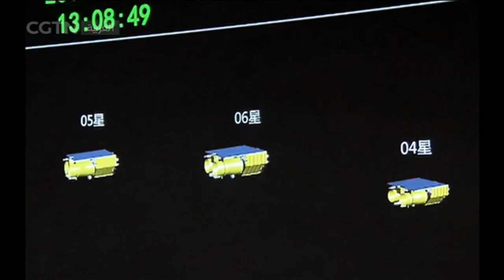الصين تطلق ثلاثة أقمار صناعية بصرية من مشروع جيلين - 1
نجحت الصين في إطلاق الأقمار الصناعية البصرية الثلاثة 04 05 06 من مشروع جيلين -1 على متن الصاروخ الحامل لونغ مارش-6 في مركز تاييوان لاطلاق الأقمار الصناعية عند الساعة الواحدة إلا عشر دقائق بعد ظهر اليوم الثلاثاء،حيث حققت نجاحا كاملا بعد أن دخلت الأقمار الصناعية مدارها المخطط..